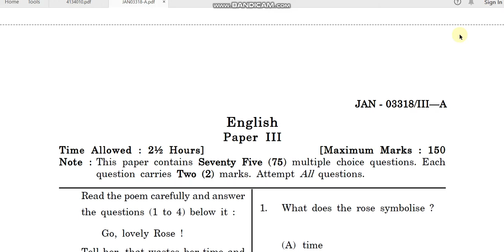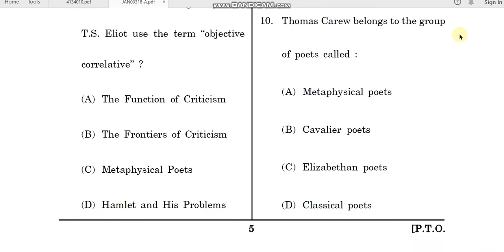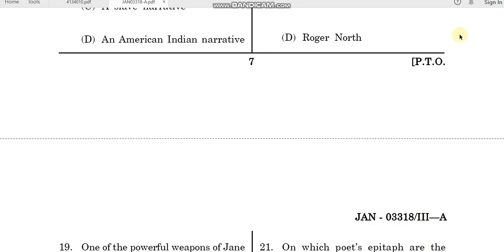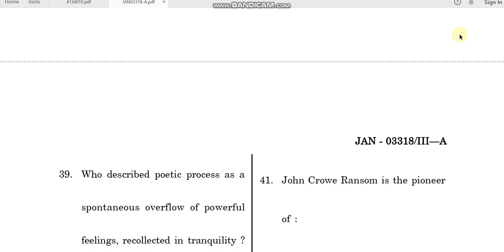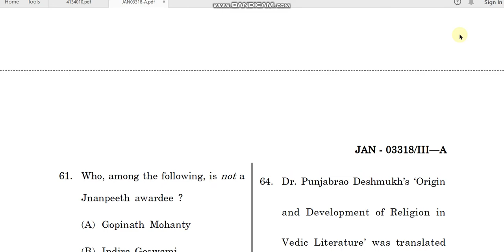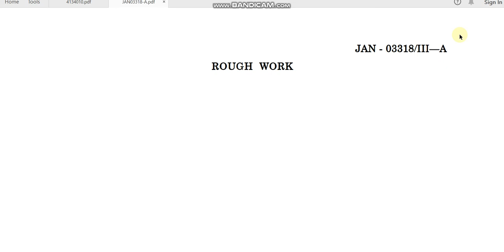ME SET paper 2 ENGLISH by hitesh kumar JAN 2018